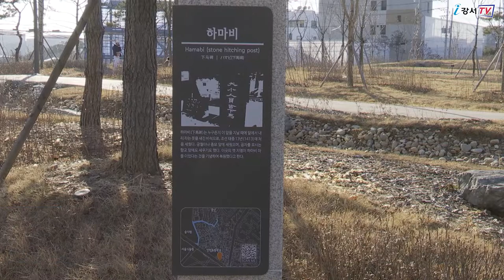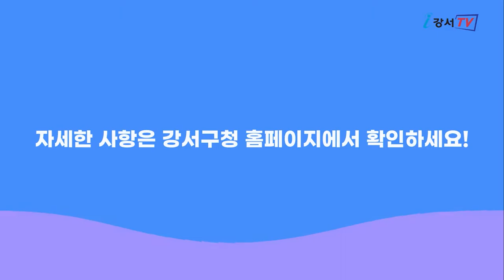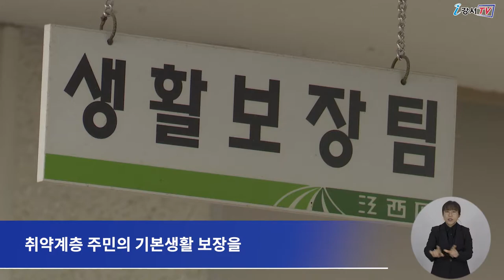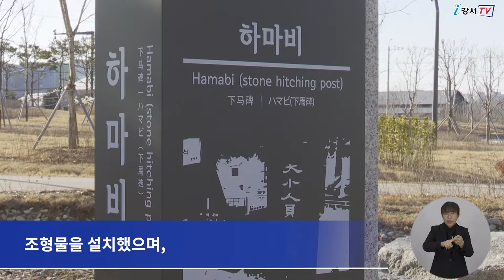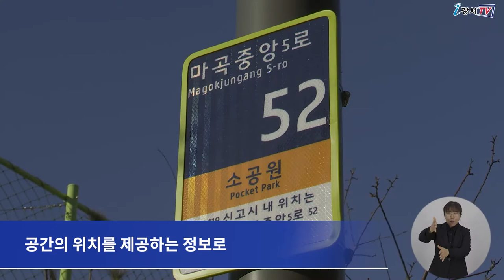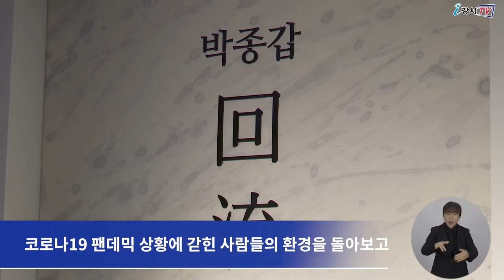2022년 1월 둘째주 주간뉴스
1. 강서구 복지부장관상 수상
2. 걷다보면 강서 역사와 문화가 한눈에
3. 우리 동네 공원 사물주소 부여
4. 겸재정선미술관, ‘겸재의 맥 초청기획’ 박종갑 개인전 개최